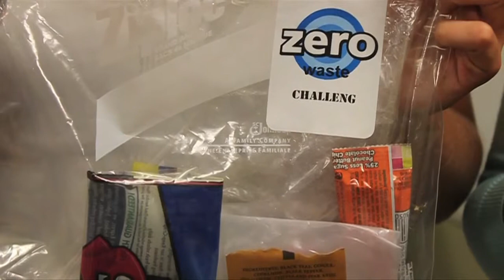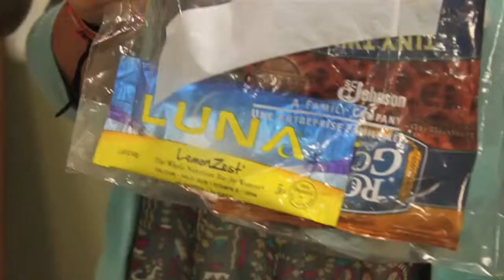Jumbo Shorts: The Zero Waste Challenge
Eco-Rep co-coordinators Rachael Wolber, A12, and Jessie Pearl, A13, discuss how the challenge works and what they hope to accomplish.